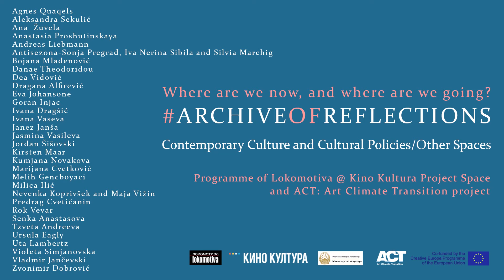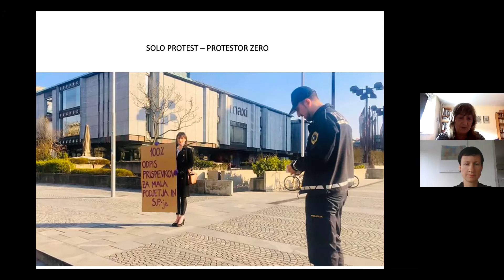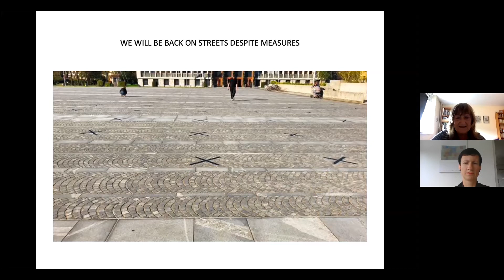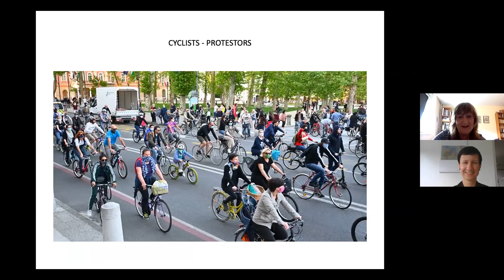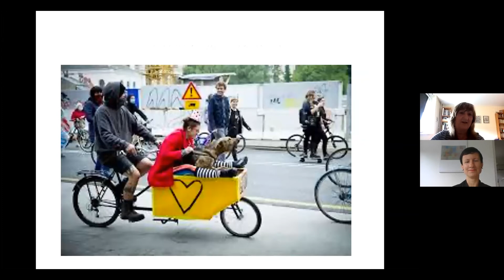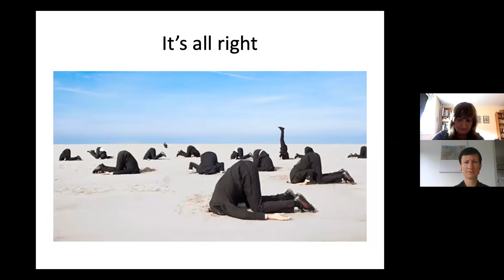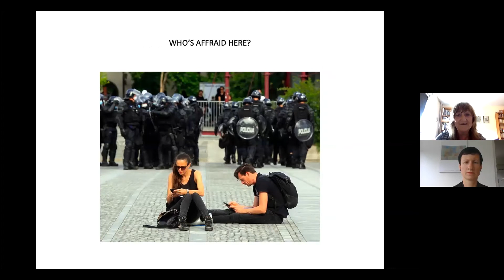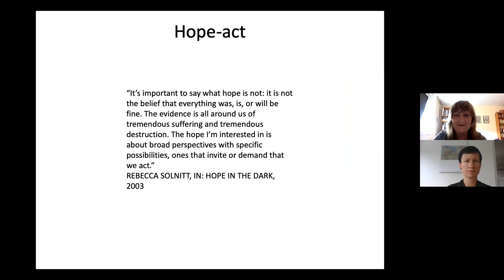Maja Vižin and Nevenka Koprivšek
Interview with Maja Vižin and Nevenka Koprivšek, cultural producers at Bunker (Slovenia)

Contemporary Culture and Cultural Policies2020 Programme of Lokomotiva in Kino Kultura – project space for contemporary performing arts and contemporary culture

Where are we now, and where are we going?ArchiveOfReflectionsFacing these unpredictable times and our already fragile position in society, we found ourselves in need of urgent reflection with our colleagues, partners and friends. Therefore, we decided to extend and dedicate part of our 2020 programme “Contemporary Culture and Cultural Policies” to reflect on the changing conditions brought about by the actual pandemic situation, which affected our programmes, working conditions, international collaborations, artistic production, production of knowledge, etc. We wanted to create an archive of reflections on the mentioned conditions, and on the present and upcoming socio-political and economic effect on arts and culture in societies as ours, with fragile working conditions of cultural workers and artists, as well as in societies with a more organized system of cultural production and support.
Therefore, we invited our colleagues - cultural workers, artists, critics, civil society activists – to suggest, speculate, criticize - or think and reflect - on issues including culture of solidarity, production and distribution of knowledge in these times, new models of support for contemporary production, measures to overcome the precarious position of artists and cultural workers. We want to think of these archives of reflections as an attempt to create a new public space since the existing one has been taken away by the virus. All the invited collaborators gave their reflections on the questions below in a self-recorded video interview published on Lokomotiva’s YouTube channel for easy distribution.